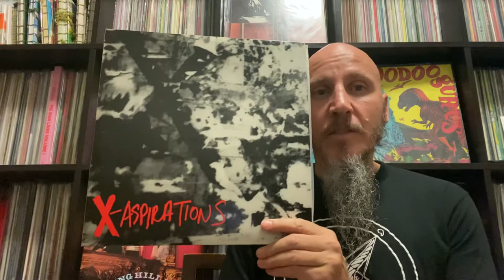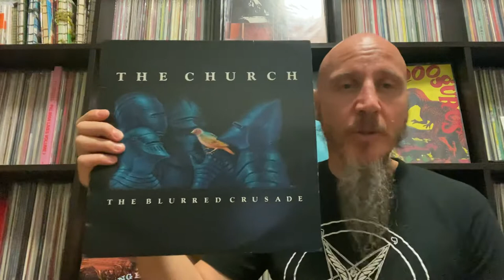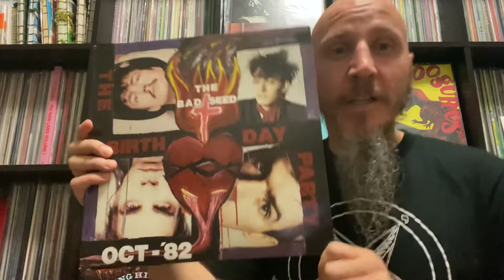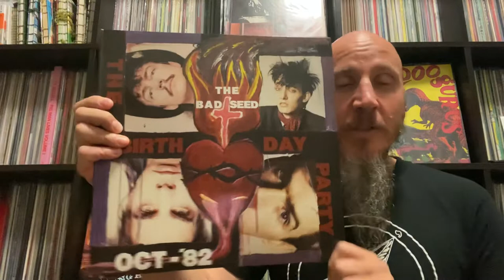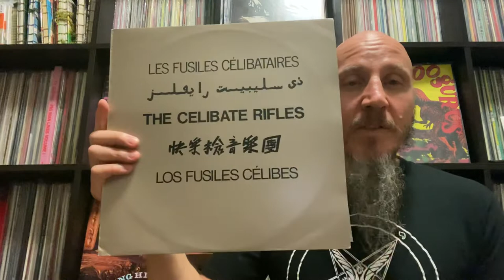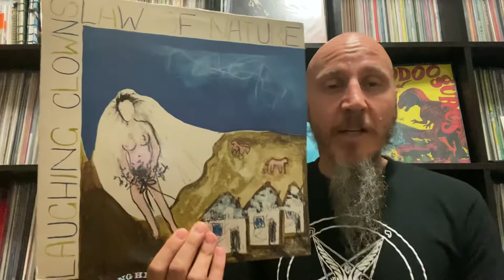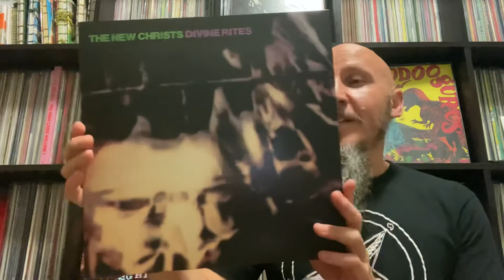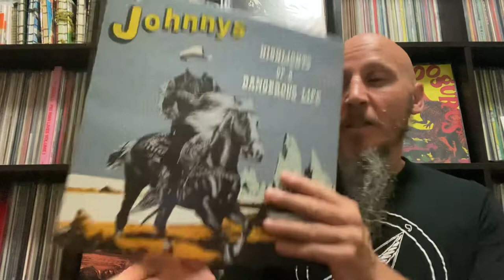My Favourite Australian Music From The 80's Part 1